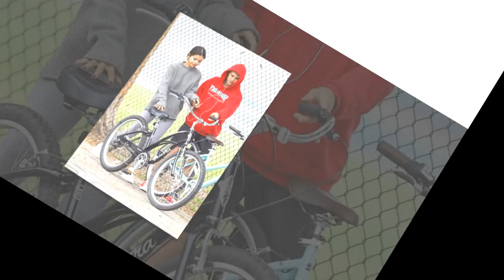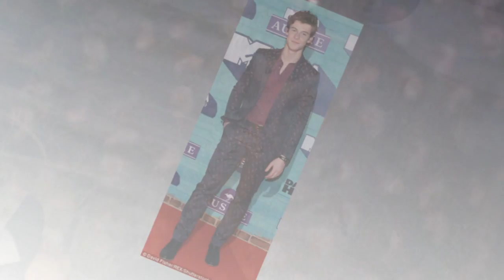Hailey Baldwin & Shawn Mendes romance as visit to his hometown amid Justin Bieber drama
Things are getting very serious between Hailey Baldwin and Shawn Mendes.
The 21-year-old supermodel was spotted hugging the 19-year-old Treat You Better singer as she visited him in his hometown of Toronto, Canada on Thursday.